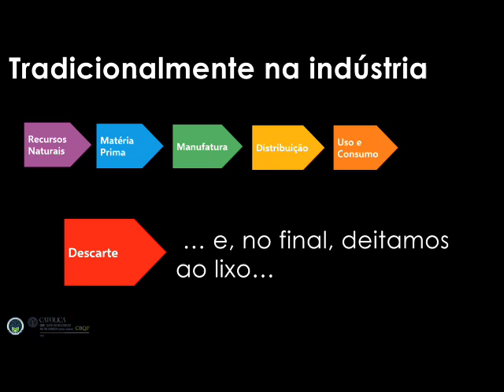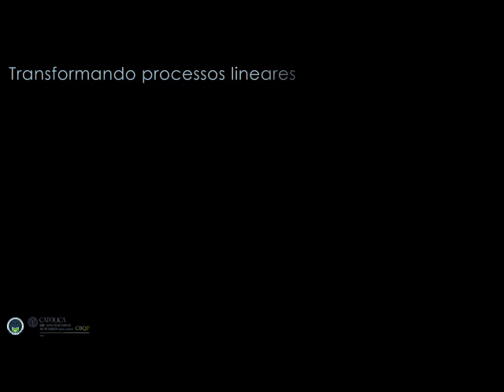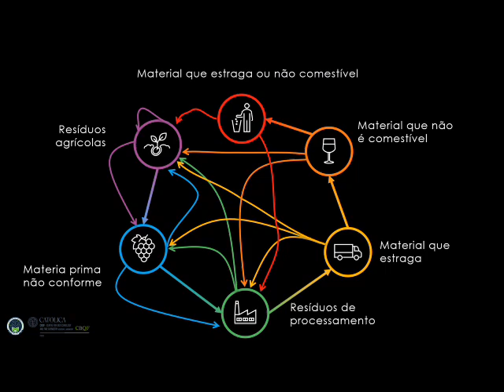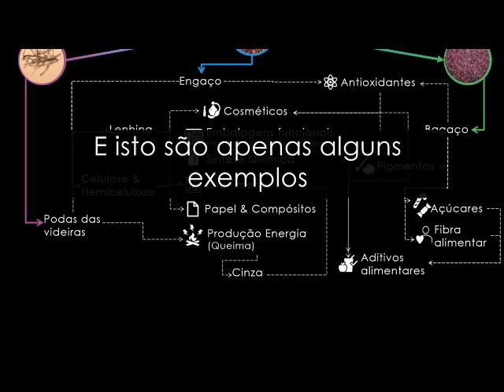BioRefinarias - Uma Revolução Industrial Verde